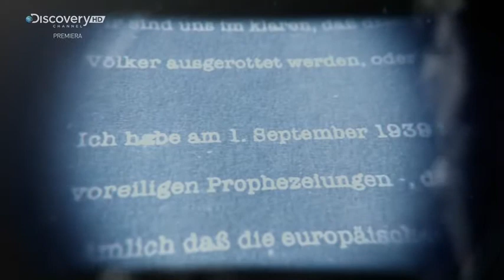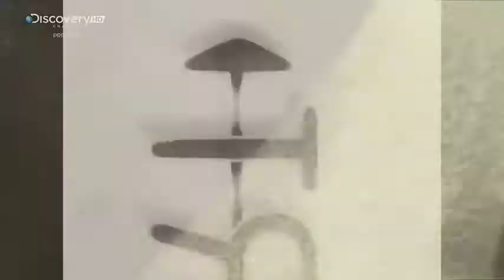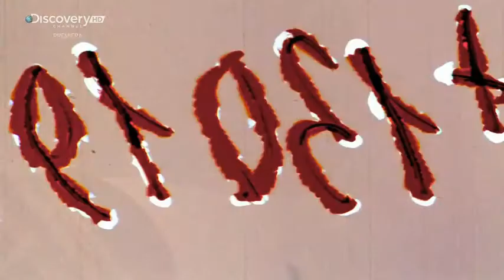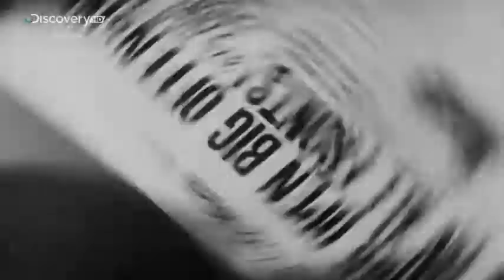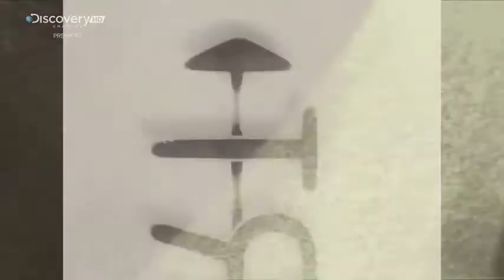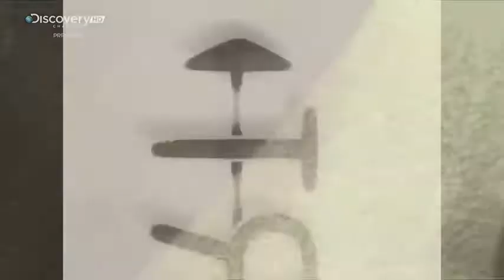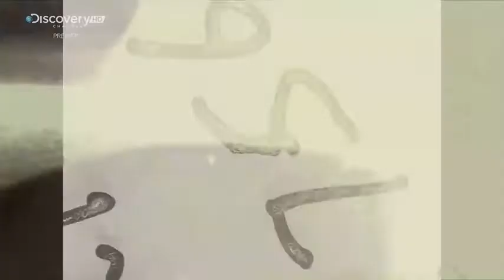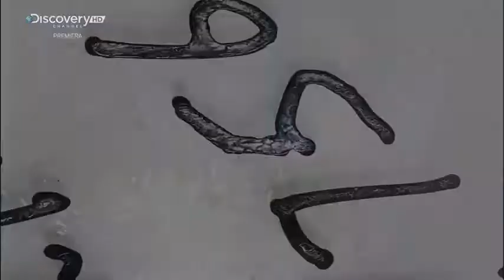Hitler Nieznane Fakty S01E05 PL